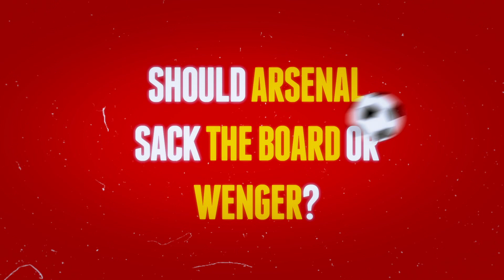Joe Black | Whats Going On At Arsenal? [Daily Sport]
DailySport: Joe Black came down to GRM HQ and addressed a few issues regarding Arsenal FC's start to the new season. Join the convo!!!